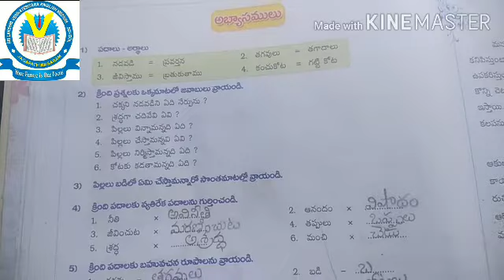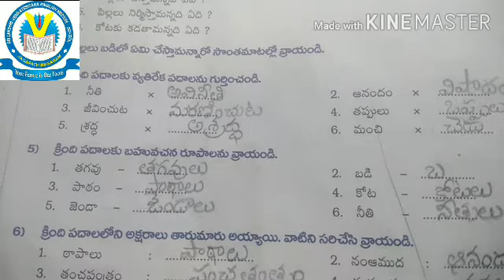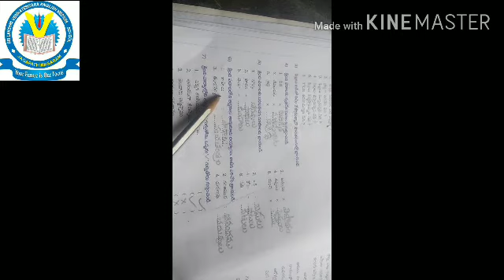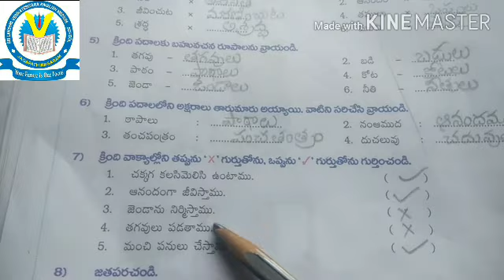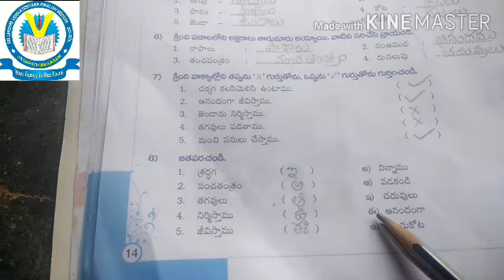Telugu, Class 3, L-4 part 2, bit part.